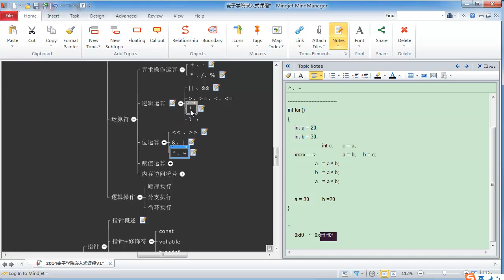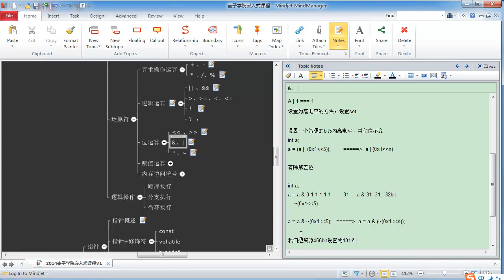嵌入式C语言高级 语法概述24 位运算符三取反异或运算符